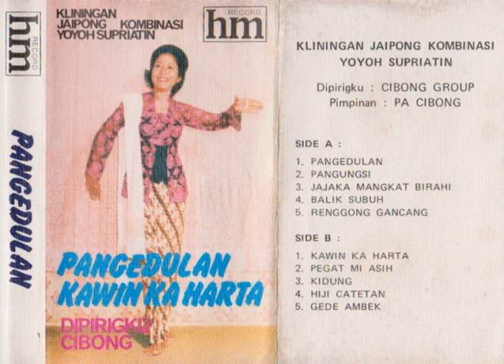Kawin Ka Harta - Yoyoh Supriatin